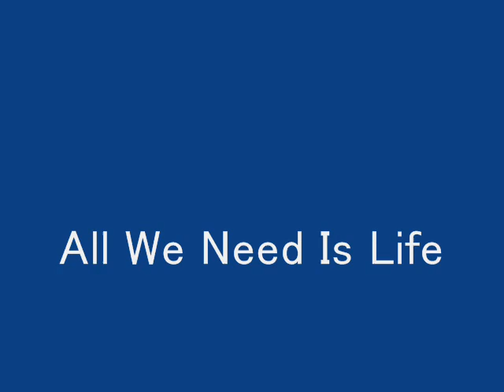All You Need Is Life